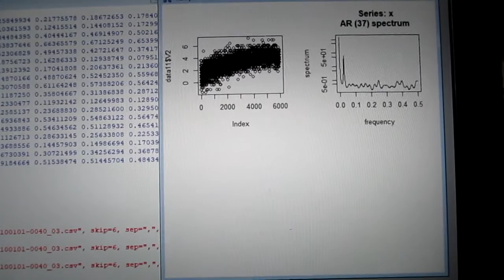超音波技術：多変量自己回帰モデルによるフィードバック解析